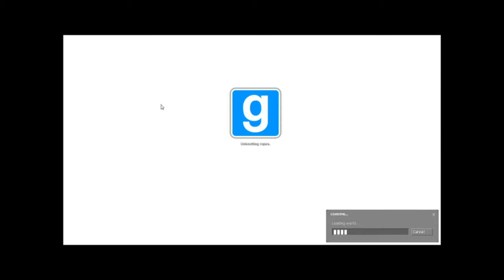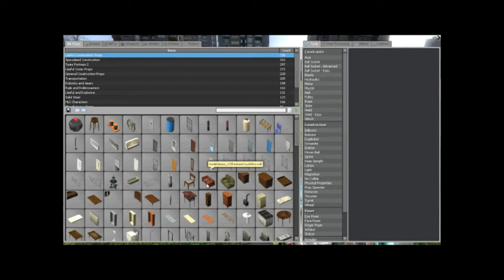Garry's Mod: Whadda Heck... (With GingerSnap)